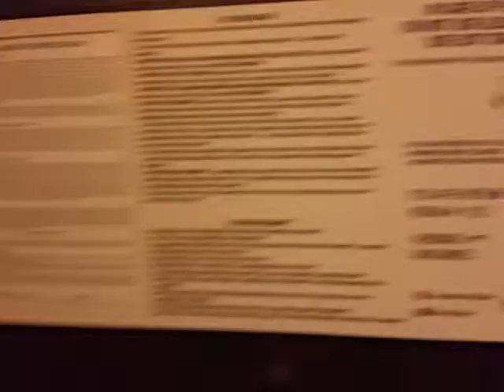Marriott Philadelphia Room in Main Building